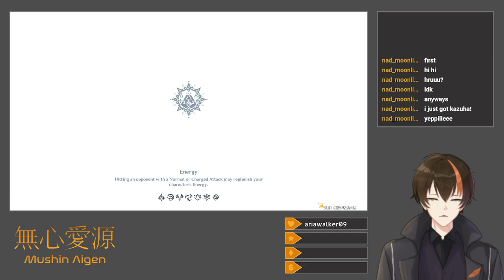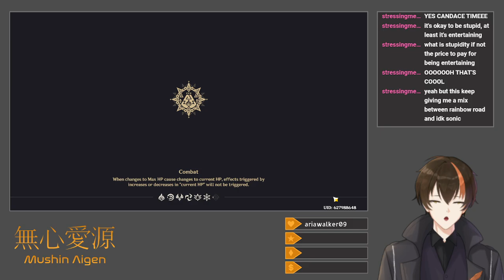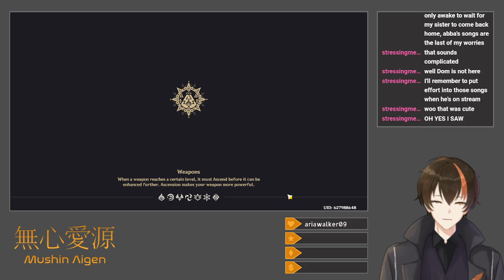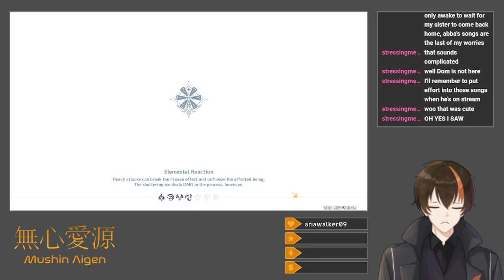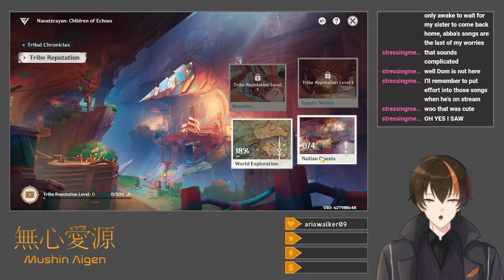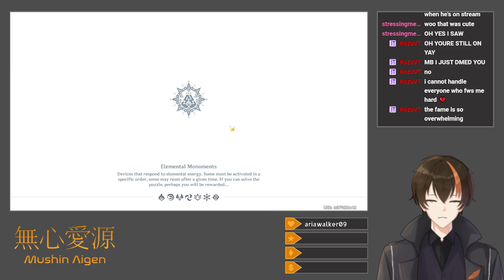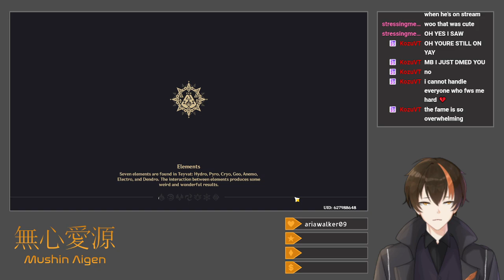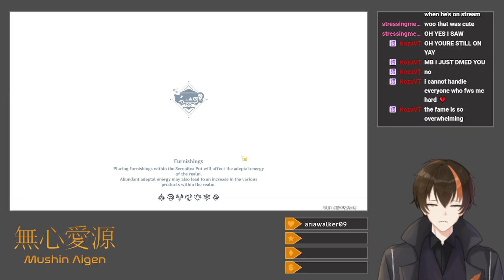[Genshin Impact #160] Traces of Artistry (Actually Doing The New Event)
After dailies and another fight with Sappho, I get started on the Traces of Artistry event, which consists of (already completed) materials gathering, combat encounters, photo-taking, and obstacle courses using the Saurian abilities (or Kachina and Mualani, in my case).  I also intermittently fight the ASIMON boss to get materials for Candace, who I'll need to use in the current Imaginarium Theater lineup.  After that, I take a Mondstadt adventurer on a small trip through Liyue, experience Natlan's bounties and requests for the first time, and complete a couple more World Quests, involving the restoration of a surfing challenge course and the revivification of a lava-drinking tree.

Title: [Drops Enabled] Actually Doing The New Event
Category: Genshin Impact
Date: September 4, 2024
Platform: Twitch